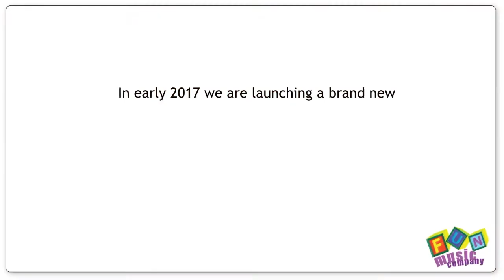Fun Music Company Christmas Message 2016